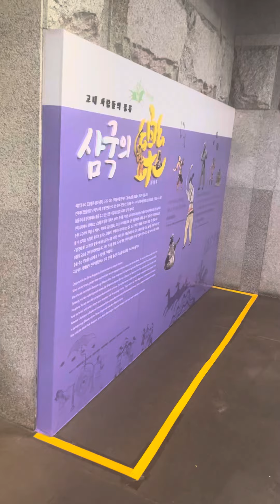Korea Tour: Lotte World Folk Museum - 1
We took a walk tour inside the Lotte World Folk Museum